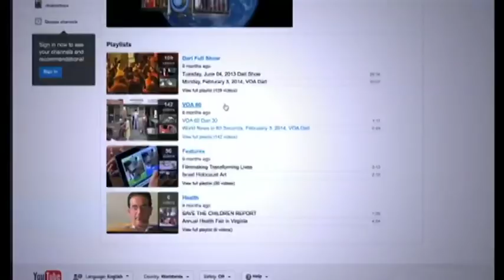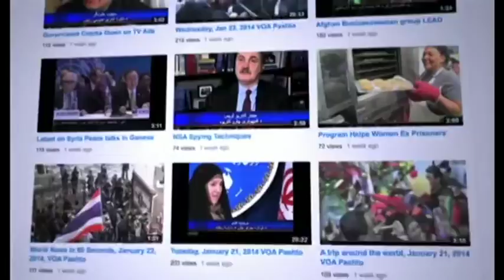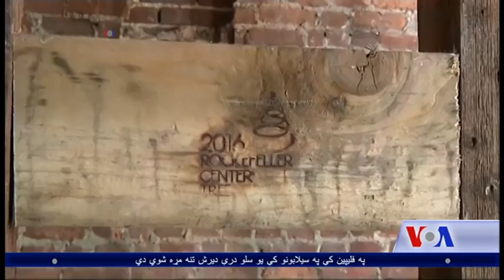Pashto Ashna TV Show (December 23 , 2017)